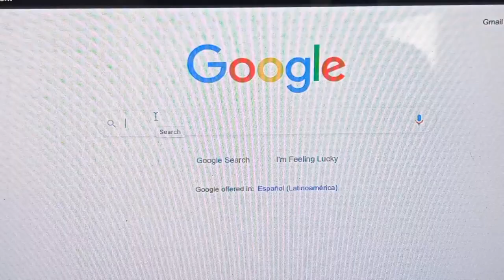GM Judit Pólgar - Famous chess players - Rubik mosaics #10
I do famous chess players with hundreds of rubik cubes!